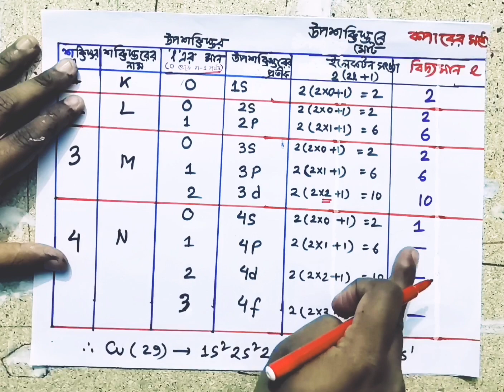এসএসসি ২০২২ || Class 10 || রসায়নের ৯ম সপ্তাহের এসাইনমেন্ট || 2nd assignment of Chemistry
রসায়ন ২নং অ্যাসাইনমেন্ট এসএসসি পরীক্ষা ২০২২

বিষয়ঃ রসায়ন, বিষয় কোড: ১৩৭, এ্যাসাইনমেন্টঃ ০২

অ্যাসাইনমেন্টঃ প্রকৃতিতে প্রাপ্ত কপারের দুটি আইসােটোপ ভর সংখ্যা ৬৩ ও ৬৫। প্রতিটি আসােটোপের মুল কণিকার সংখ্যা, ইলেকট্রন বিন্যাসের সাহায্যে মৌলটির পর্যায় সারণিতে অবস্থান, মৌলটির বিভিন্ন শক্তিস্তর ও উপশক্তিস্তর এবং তাতে বিদ্যমান। ইলেকট্রন সংখ্যা 2n2 এবং 2(21+1) সূত্রের সাহায্যে বিশ্লেষণ কর;

লেখার নির্দেশনা:

ক. আইসােটোপের মূল কণিকা হিসাব;

খ. মৌলের শক্তিস্তর ও উপশক্তিস্তরের সংখ্যা হিসাব ও প্রতীকের সাহায্যে উপস্থাপন;

গ. মৌলের শক্তিস্তর ও উপশক্তিস্তরে ইলেকট্রনের সংখ্যা সূত্রের সাহায্যে হিসাব;

ঘ. পর্যায় সারণিতে মৌলের অবস্থান নির্ণয়;

(পাঠ্যবইয়ের তৃতীয় ও চতুর্থ অধ্যায়ের আলােকে প্রতিবেদন লিখা;)